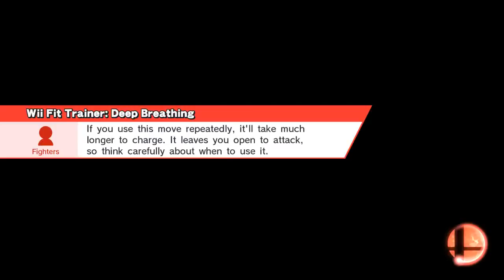Smash Bros. for WiiU - Zero Suit Samus [Buda(YO)] vs Wii Fit Trainer [Adrian (C3PO)]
Smash / Smash
Final Destination
Zero Suit Samus, Wii Fit Trainer

A match between brothers

Some nortern mexican gameplay for ya'll